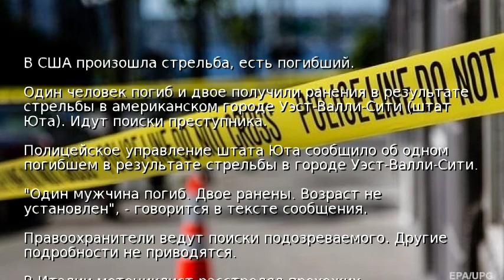В США произошла стрельба, есть погибший